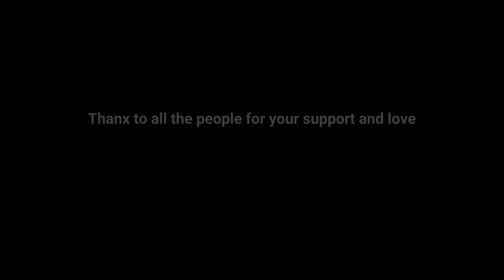Motivation || Kamyabi Ki Dorh || Bike and Ducks story